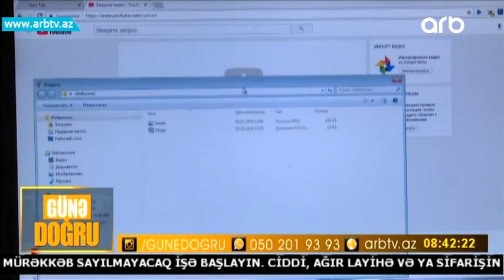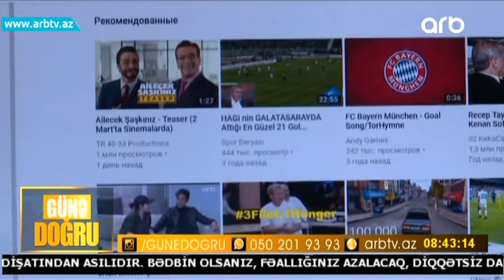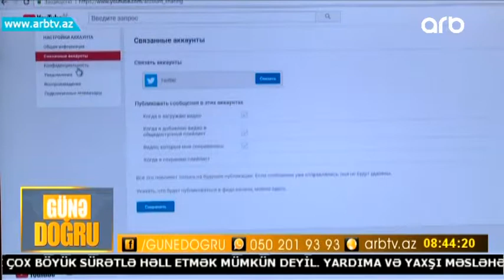Youtubedan kimlər pul qazanır? (Gune dogru)